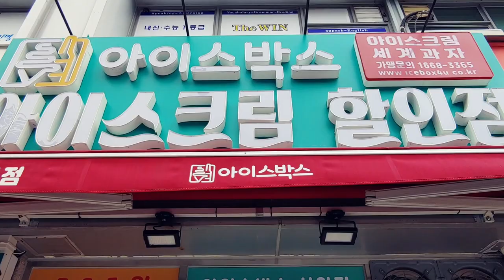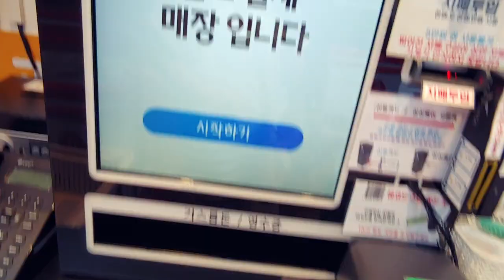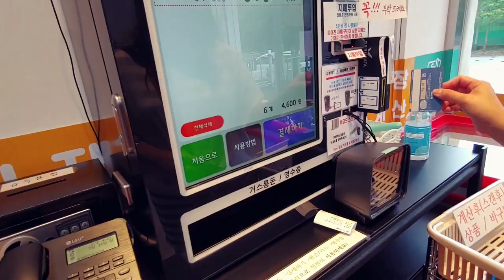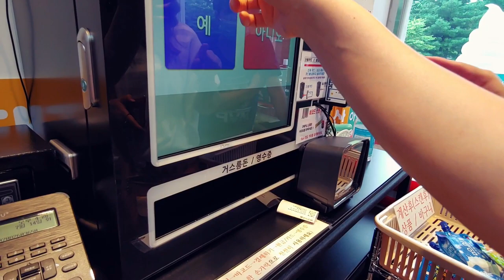No Cashier Ice Cream Shop in Korea / Summer in Korea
This no cashier ice cream shop in Korea called Icebox is a favorite go-to place of kids and of course, anyone who loves ice cream. Since it has no cashier, a large CCTV looms above the payment machine and other parts of the store so better be honest about your purchase:-). Do check the video to see the store and some trivia about Korean summer.